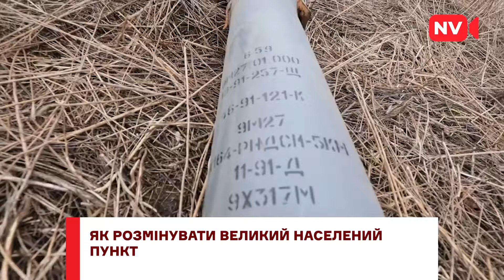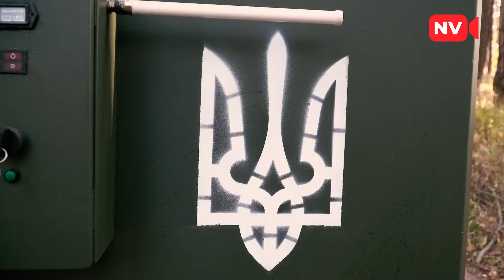Закладена сьогодні міна може вибухнути за 10 років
Росіяни продовжують модернізовувати і вигадувати нові типи мін. Які зустрічаються найчастіше? На що потрібно звертати увагу цивільним? І чому правила мінної безпеки повинен знати кожен українець? Про це в ексклюзивному інтерв'ю Video NV розповів сапер, начальник групи піротехнічних робіт ДСНС України - Андрій Паламарчук.